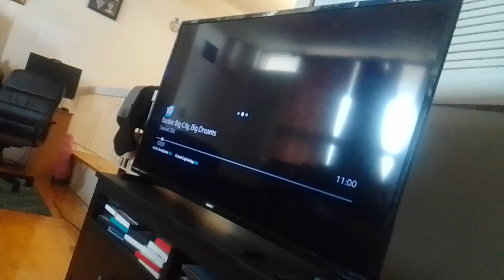team mysticons adventures of barbie skipper big city big dreams part 29 (4)